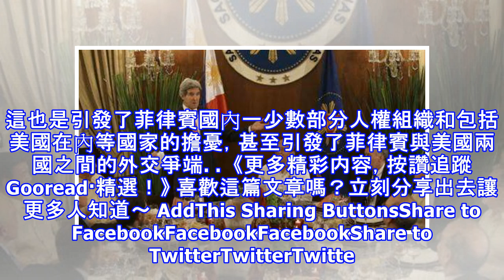杜特爾特狠拒美國麵包換自由, 拒數億美援: 菲外長嚴詞聲討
提到菲律賓，相信大家都不會陌生。菲律賓作為一個常年備受欺淩的國家為人所知，早年就有很多人被賣到各地做“菲傭”，之後更是沒了什麼存在感。早些時候，菲律賓一直是作為美國的“小弟”而存在，對美國言聽計從。但是在其現任總統杜特爾特上台之後，菲律賓做出了許多驚人舉動，包括明顯揭露美國的不良意圖以及不顧外界質疑，與中國打好關係。雖然杜特爾特本人一直對美國沒什麼好印象已經不是什麼稀奇的事情了，近日這條新聞更是令人吃驚，菲律賓拒絕了向美國提出的的援助申請。 　　菲律賓拒絕美國援助　　很久之前，菲政府就在美國的援助下度日，而美國也堂而皇之用這些援助換取菲的高額報酬。而就在本月，菲發言人對外表示，菲律賓政府已經做...